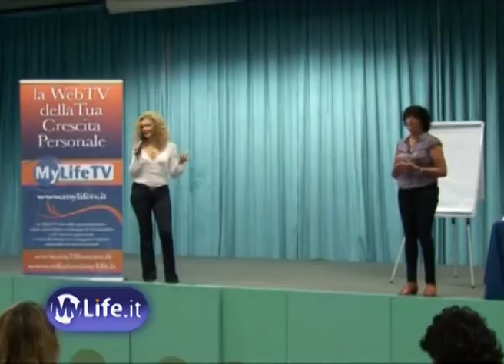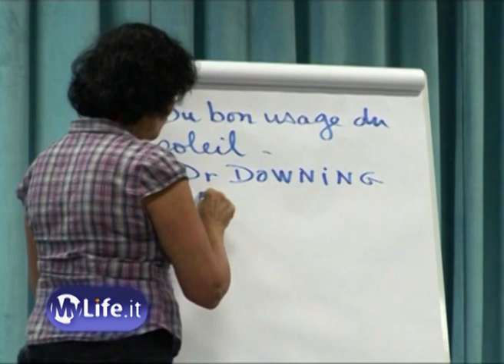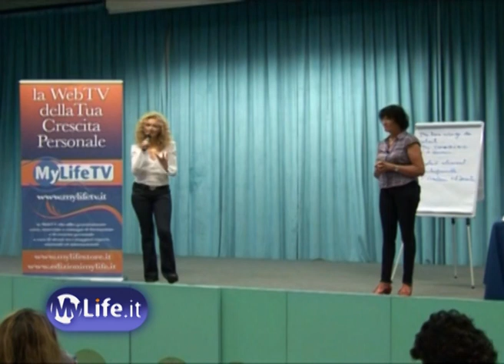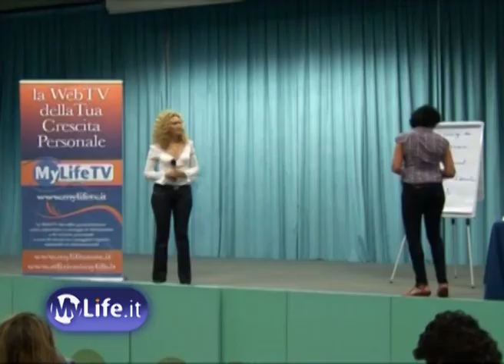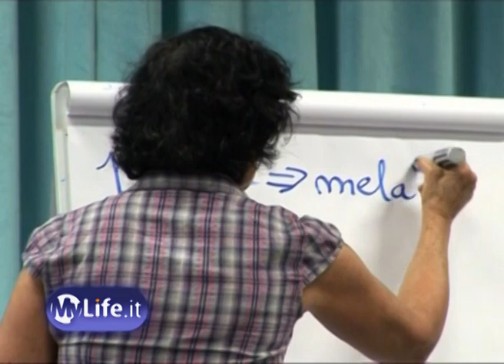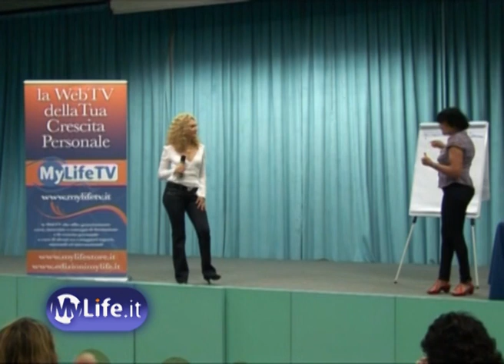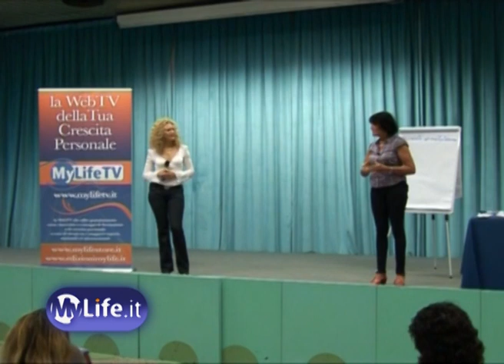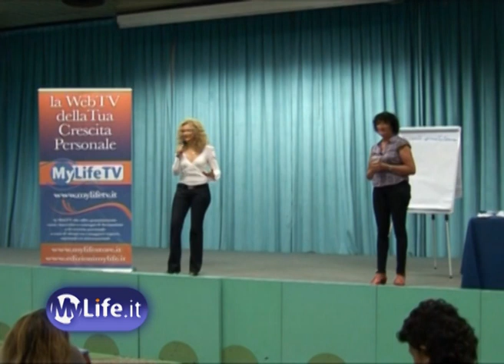France Guillain - Il sole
Estratto dal corso "L'esperienza del metodo France Guillain", un metodo che invita a riscoprire i tesori che offre la natura e il modo per trarne maggior giovamento, sapendoli combinare insieme, per essere belli e in forma tutta la vita.

Libro con DVD allegato:
L'autrice rivela le chiavi fondamentali del suo metodo, che applica il bagno derivativo, i corretti principi alimentari da seguire per produrre i grassi fluidi salutari (e in particolare una ricetta meravigliosa che consente di perdere peso velocemente!), i benefici del sole e le preziose proprietà dell'argilla per drenare il corpo.

L’approccio naturale che sta alla base della tecnica del bagno derivativo, rende questo libro + DVD uno strumento prezioso per conoscerne e approfondirne l’impiego finalizzato all’eliminazione dal corpo delle impurità tramite i rimedi benefici dell’acqua e della natura.

Il nostro modo di vivere e di vestirsi da 60 anni ha innalzato la nostra temperatura interna, recando molti disagi al nostro corpo. Per farla scendere, il modo più semplice oggi è di utilizzare le poches di gel refrigerante Yokool, che sono lavabili e si conservano per molti anni.

"Un viatico per il benessere"

Ritrovare la forma fisica e mentale attraverso i beni che ci offre la natura, sapendoli scegliere e combinare insieme. Un metodo che concilia le nostre tradizioni più care con i risultati delle ultime ricerche scientifiche sull'alimentazione cellulare.

Sapete che la temperatura interna del corpo è generalmente troppo elevata per consentire lo svolgimento di tutte le funzioni fondamentali dei nostri grassi "buoni"? E che è possibile farla scendere facilmente, a casa? Conoscete le associazioni alimentari giuste che ci consentono di aver più energia pur mangiando di meno? Sapete approfittare di tutti i benefìci degli oli che contengono i preziosi Omega? Conoscete le meravigliose proprietà dell'argilla e del sole?

La rivista d'attualità francese "Le Nouvel Observateur" scrive nel luglio 2009:

«Autrice di numerosi best-seller, France Guillain è diventata una figura ormai di spicco nel mondo del biologico in piena espansione. La sua formazione, la vasta esperienza (...) fanno della sua opera un riferimento serio che si basa costantemente sulle ricerche più ufficiali. (...) Il metodo presentato integra perfettamente tutti i fattori, senza comportare la rinuncia alle nostre tradizioni più care, senza allontanarci dalla nostra cultura: mezzi semplici, efficaci e alla portata di tutti, anche con un budget ridotto, per mantenersi in buona forma fisica e mentale: il 95% degli antidepressivi naturali (serotonina) sono fabbricati a partire dalla nostra alimentazione, nel nostro stomaco!»

France Guillain, diplomata in studi superiori scientifici e letterari, per diciassette anni ha viaggiato in barca a vela attraverso gli oceani, in compagnia delle sue cinque figlie. È autrice di molte opere di successo, fra cui “I bagni derivativi. Un mezzo facile e gratuito per mantenersi in forma”.